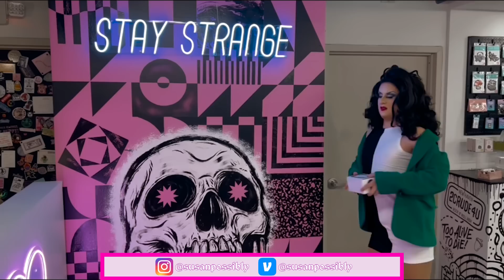Drag Duel | S1 E8 - Commercial Success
Want to support Drag Duel and gain access to TONS of exclusive content that didn’t make it into the episode?

Auditions for Season 2 of Drag Duel are now open!

FOLLOW DRAG DUEL

Thank you to our extra special guest judge BIBLEGIRL!

TIP THE CAST

SUSAN?